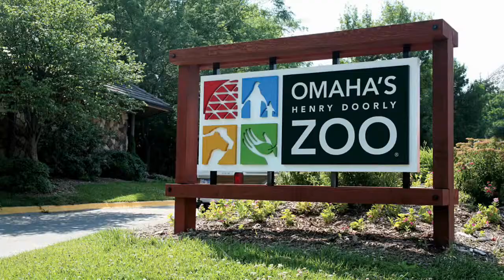Grand Theft Panda